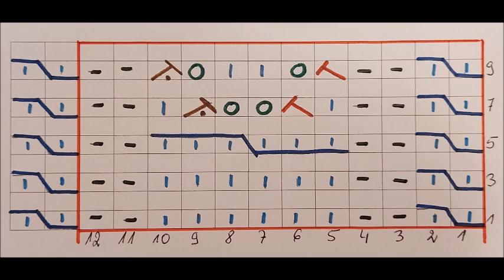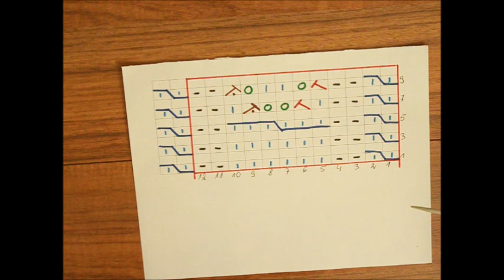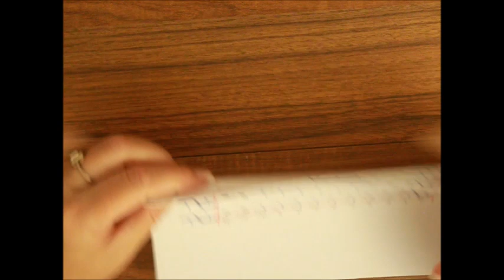765**Muster in Runden oder Reihen Stricken**Stricken mit einer Skizze**Tutorial **Handarbeit